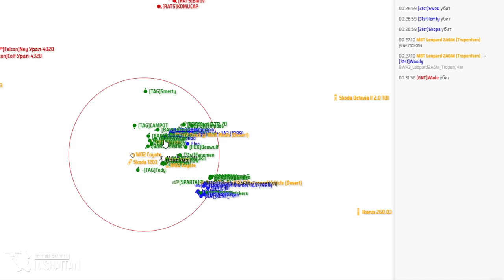Barrett M107 на защите города • ArmA 3 Серьезные игры Тушино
Битва за Тетово
Стороны: Армия национального освобождения vs Вооружённые силы Республики Македонии + Полиция Республики Македонии + Бундесвер
Игроков: 108 vs 74 + 28
Краткое описание: Миссия создана на основе реальных событий, произошедших в Македонии в 2001 году: атаке Албанских сепаратистов при попытке взять штурмом город Тетово.

(Моя сцена и иконки в группе вк в документах. Закидывать в C:\ProgramData\FPSMonitor\Scenes)

На борту:
Мониторы • Acer V226HQL и ASUS VE198s